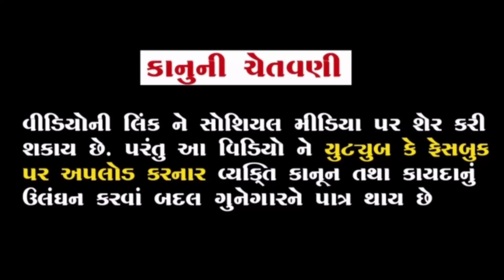ભૂતિયા થી વેલાબાપા વિખૂટા પડ્યાં | ભાગ-૨૬૨ | meladi ma no itihas